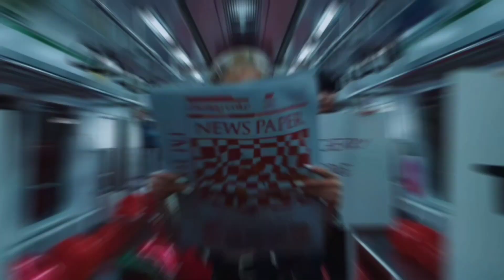BAE173(비에이이173), Fifty-Fifty MV Reaction!!! (Kpop Fanboy Reacts)